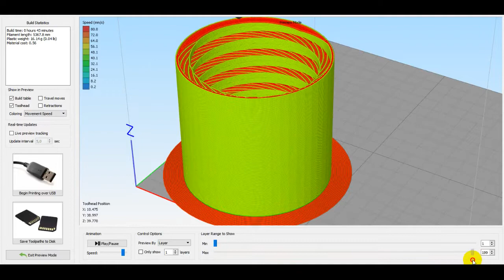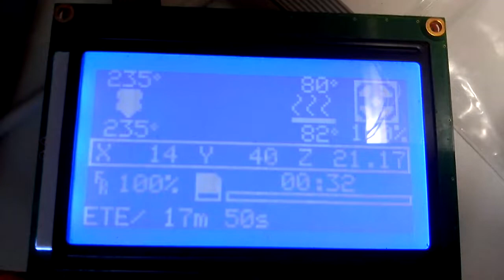3D печать, муфта для труб пылесоса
Давно мучаюсь в мастерской с трубами от пылесоса. Покупал три куска, сматывал их скотчем, а теперь с 3D-принтером всё просто.